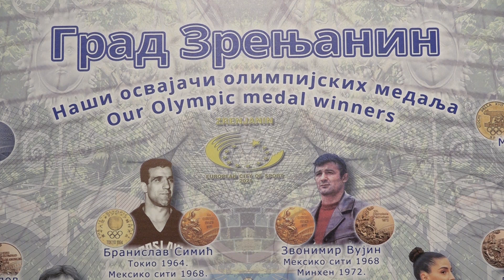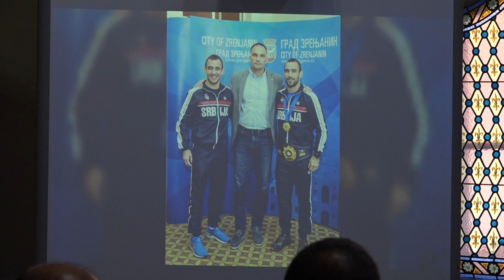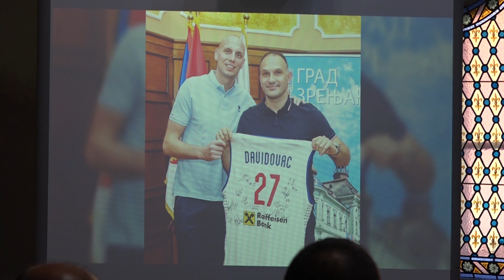Promovisana monografija “Zrenjaninska olimpijska ogrlica 2”